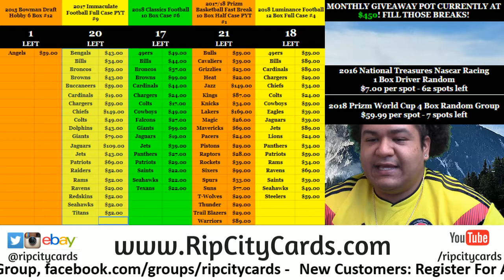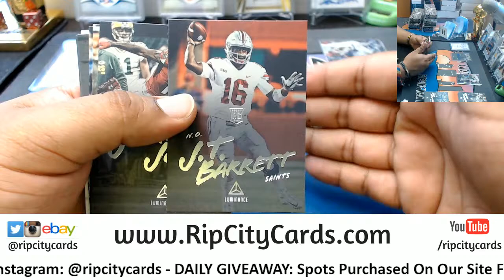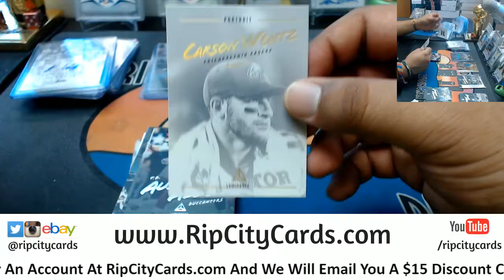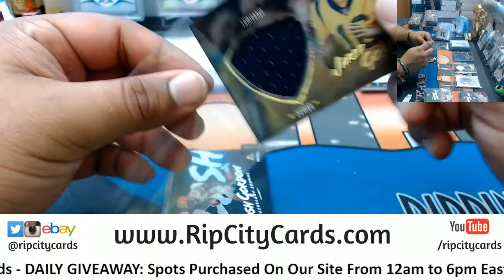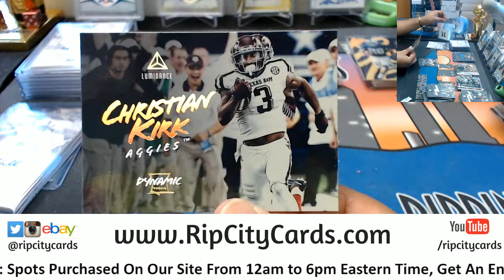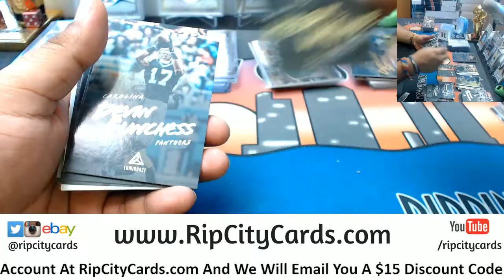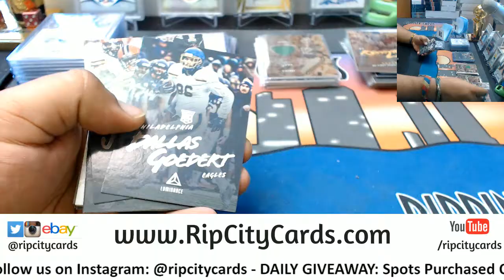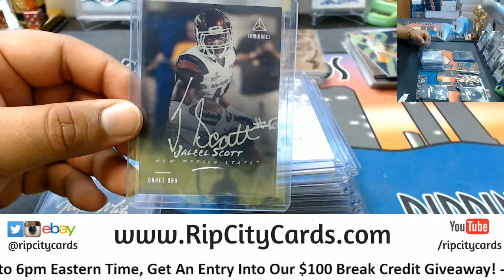2018 Luminance Football Half Case #6 eBay